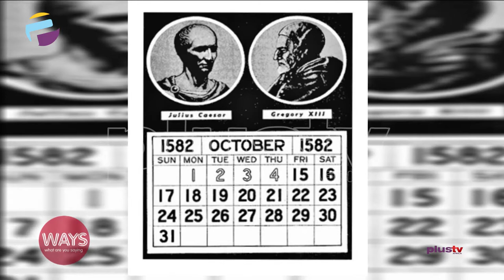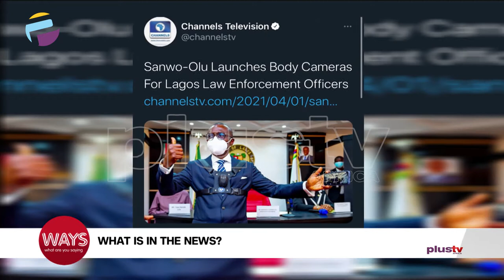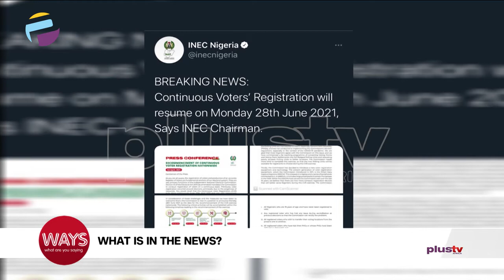What's In The News: Nig. Beauty Queen Shot Dead, Sanwo-Olu Launches Body Cams For Officers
Here's What's In The News:
Nigerian Beauty Queen Shot Dead In Her Car In The U.S,
Sanwo-Olu Launches Body Cams For Lagos Law Enforcement Officers,
Continuous Voters' Reg. Will Resume 28th June 2021 - INEC Chairman